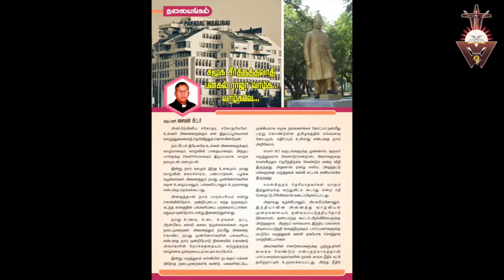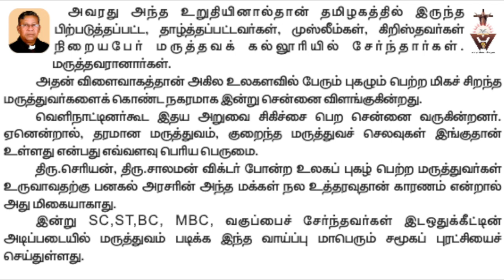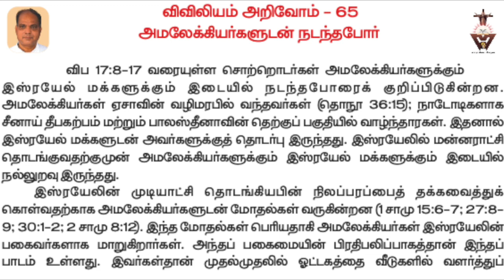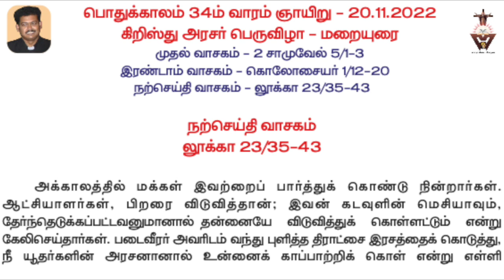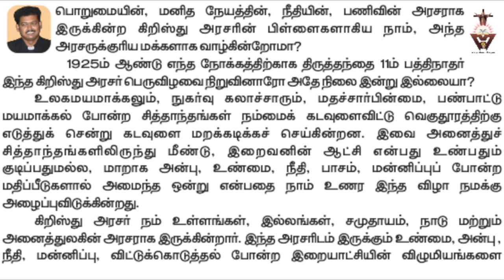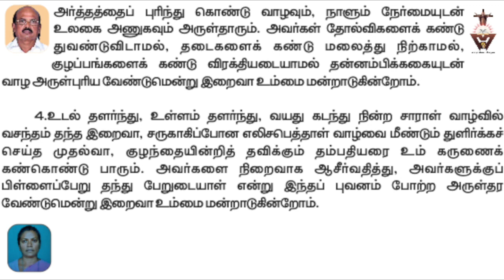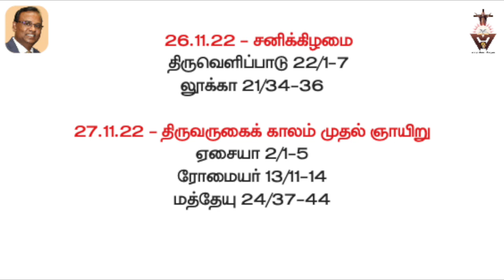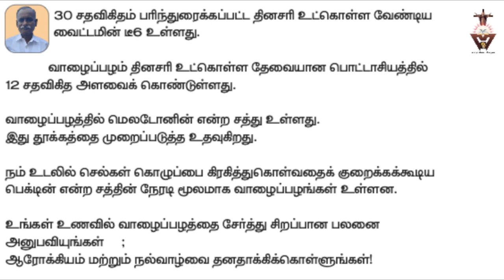Gnana Oli | Panagal Raja | Sanskrit Vs Tamil | Israel Vs Amalekh | Medical Seat | Medical Plantain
Gnana Oli is a travel guide
Its a feast of Ears